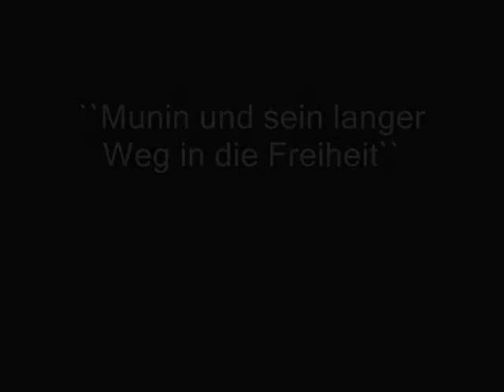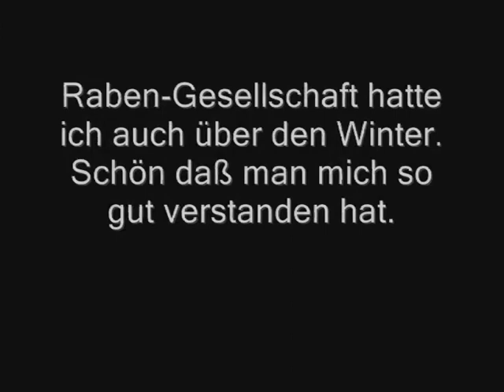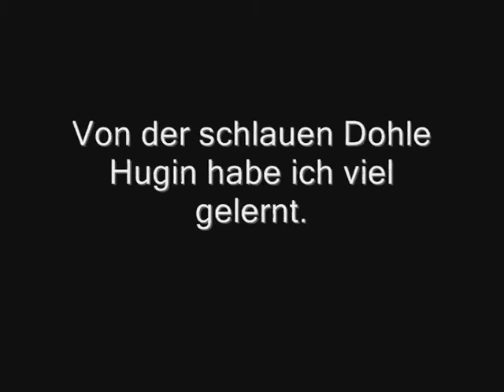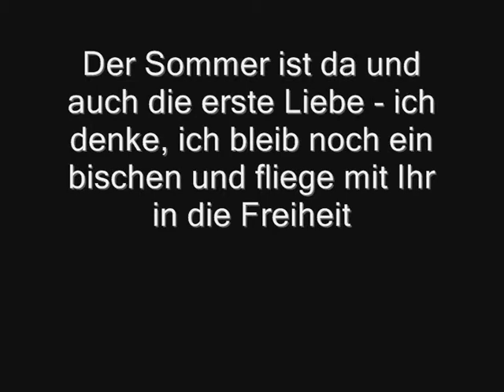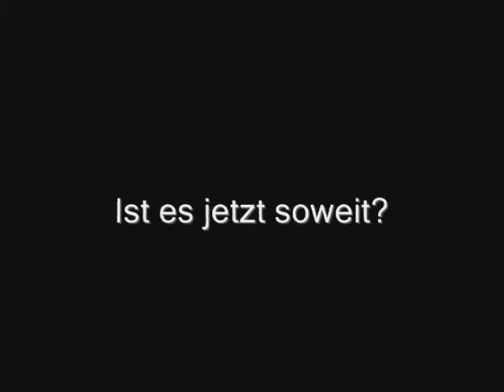Munin's langer Weg in die Freiheit